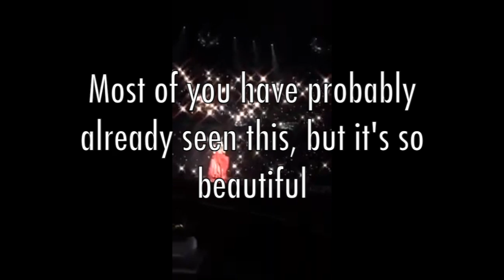Christina Aguilera Ends 2019 With Amazing Vocals! | Xperience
Thank you to ethanys7!